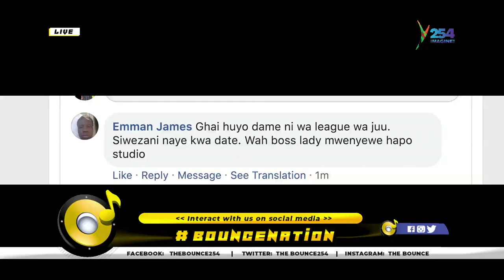BounceNation| Marie J- Am not in Illuminati, am just Hard Working| Ratatah Media Tour